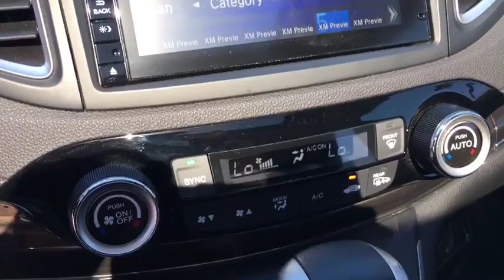2015 Honda CR-V Scottsdale, Phoenix, Peoria, Tempe, Gilbert, AZ D7366A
Pinnacle Nissan
7601 E Frank Lloyd Wright Blvd

Reviews:* Exceptional fuel economy; abundant passenger and cargo room; nifty self-folding rear seats; appealing tech and safety features. as stated by Edmunds* The Honda CR-V has a modern aerodynamic look, with sweeping lines, exciting body sculpting, and a dramatic profile. It has enough attitude and ability to get you around town and then tackle the open road and the great outdoors. The CR-V comes equipped with a 2.4-Liter i-VTEC 4-Cylinder engine with 185hp and a Continuously Variable Transmission. It has a rigid unit-body structure, coupled with taut suspension tuning, which give it impressive handling characteristics. For ultimate 4-season security, the CR-V is available with Honda's Real Time All-Wheel Drive with Intelligent Control System that smoothes out initial acceleration and can transfer up to 100% of torque to the rear wheels. The CR-V is very fuel-efficient and can get up to an EPA estimated 34 MPG Highway when in two-wheel drive. Hit the green ECON button, and the vehicle makes adjustments to its systems so they can be more efficient. Then you get feedback as you drive from Eco Assist to let you know how efficient your driving is. Honda has placed bars around the speedometer, and the longer you keep them in the green, the farther you can go on a tank of gas. The 5-passenger CR-V is extremely roomy inside, with a rear seat that accommodates adults and a proper-sized cargo area. Special attention is paid to driver comfort, with supportive front seats that flank an accommodating center console punctuated by two big cup holders. A large covered center stow bin houses USB and auxiliary inputs as well as a 12-volt power point. Available lane keeping assist and adaptive cruise control add to assisted features. Finally, its large single-piece liftgate, coupled with a significantly lower lift-over height, eases loading and unloading chores. from The Manufacturer SummaryClean CARFAX Carfax One-Owner.2015 Honda CR-V EX-L Odometer is 5168 miles below market average! 34/27 Highway/City MPGAwards:* KBB.com Brand Image Awards